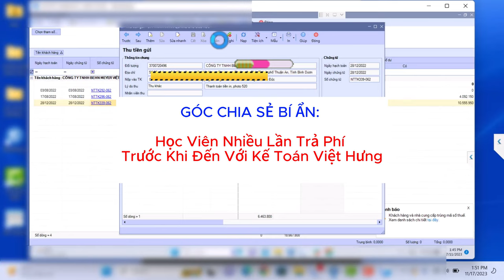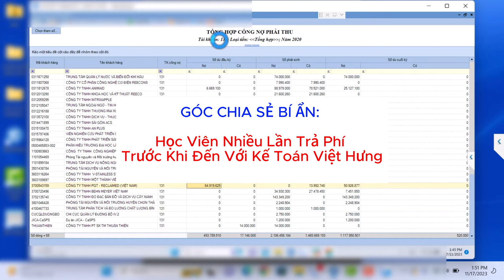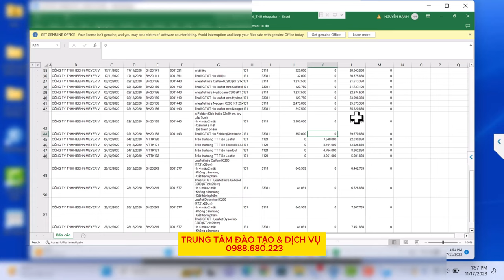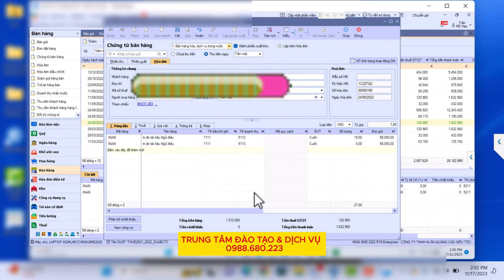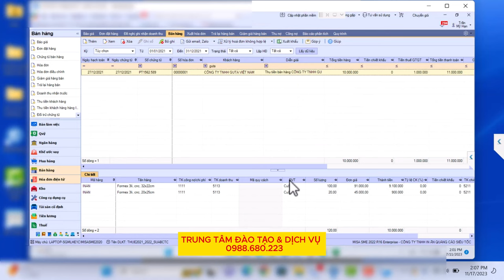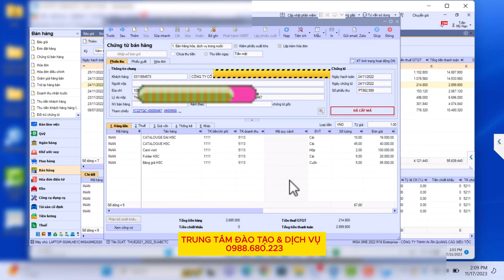Xử Lý Công Nợ Phải Thu: Các Bước Kế Toán Cần Biết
Khám phá các bước quan trọng trong xử lý công nợ phải thu mới nhất! Tìm hiểu cách quản lý công nợ hiệu quả, giảm thiểu rủi ro tài chính và tối ưu hóa dòng tiền cho doanh nghiệp của bạn.
NỘI DUNG THÔNG TIN:
0:00 Intro.
0:17 Góc chia sẻ Học viên.
3:17 Cách xử lý xử lý công nợ phải thu.
10:19 Lời kết.

📌 Đến với Trung Tâm Kế Toán Việt Hưng bạn sẽ được:
- Thời gian học: Vô cùng linh hoạt từ 8h30 - 23h00.
- Số buổi học: Không giới hạn.
- Giáo trình động: Cập nhật liên tục trên website.
- Chứng từ sống: Thật
- Giáo viên: Có kinh nghiệm trên 12 năm kinh nghiệm
- Hỗ trợ miễn phí: trọn đời.

►  Các khóa học KẾ TOÁN DOANH NGHIỆP